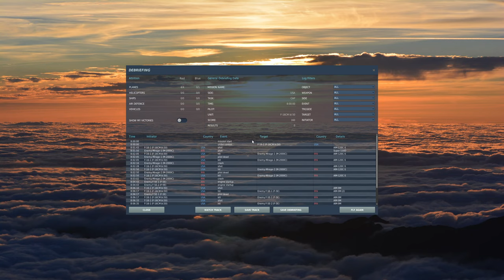DCS World F-16C vs 2 Mirage 2000C + 2 F-5E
Air to air combat against flights of Mirages and F-5Es using Fox3 and Fox2s respectively.